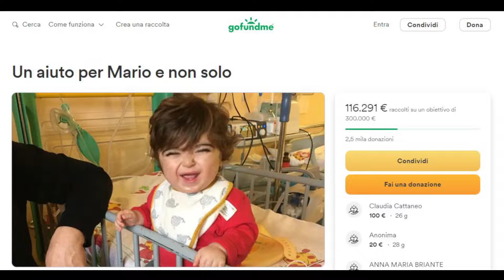(spanishgp) ECCO LA NUOVA ALA DELLA FERRARI - CONTROLLI ALLA N° 16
🏁 RACING TIME Puntata #1171 - TG GIORNO
(RT#1171)

67% di sconto su tutti i piani biennali + un coupon di 3 mesi.